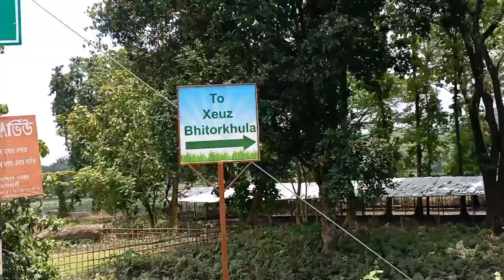ঘোৰা বিচাৰি হাহাকাৰ😤|| Horse Safari Near North Guwahati Assam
ঘোৰা বিচাৰি হাহাকাৰ😤|| Horse  Riding Near North Guwahati Assam

Your Queries-
Horse Riding Near Guwahati
Horse Riding Near North Guwahati Assam
Horse Riding Assam
Assam adventure places
Ladakh 2.0 in Assam
Assamese vlog
North Guwahati vlog
Guwahati vlog
Mandakata vlogs
Horse Safari
Dhritiman kalita
kalita Dhritiman
Vlog

.jai Hind.